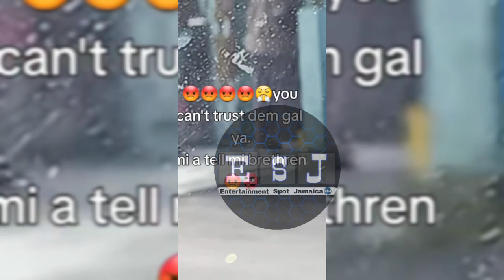OMG! MAN CATCH HIM FREN WOMAN & SIDEMAN A GRIND & EXP0SE HAR! HIM AGO TELL HIM FREN